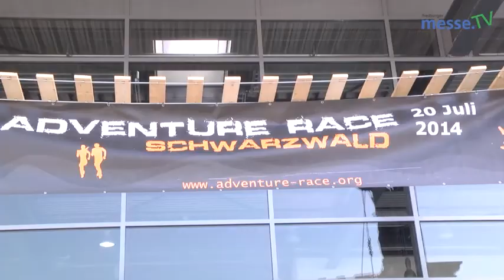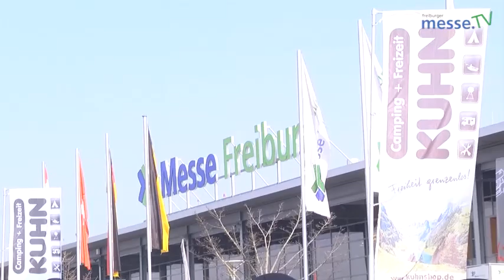Seilrutsche - CFT 2014